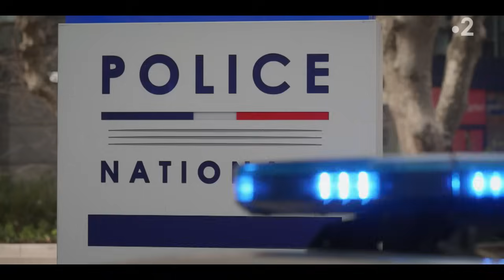Un si grand soleil - Episode 1361 du 25 mars 2024 [Intégrale]